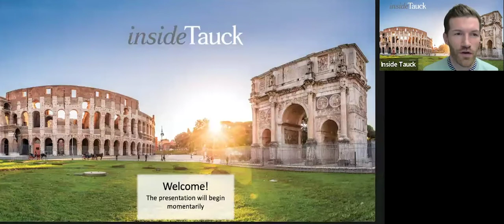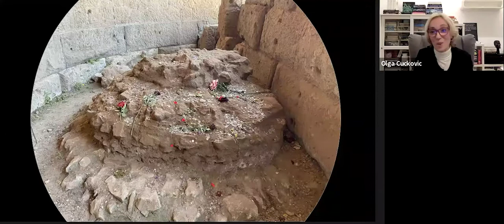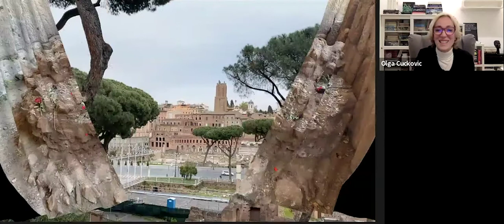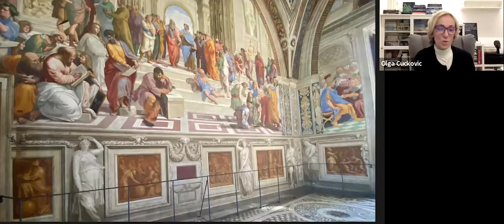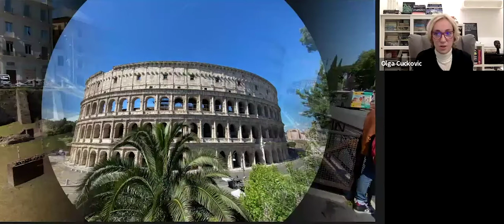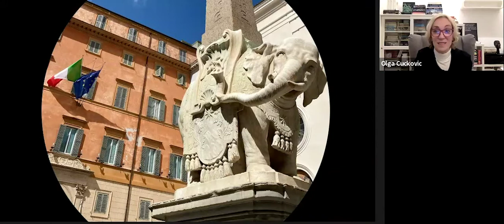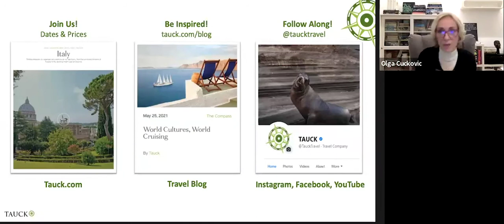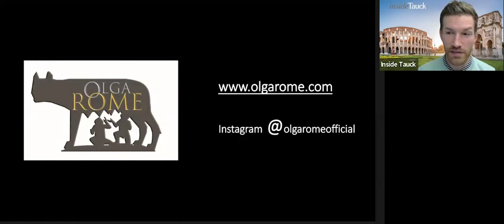Rome, Capital of the World - InsideTauck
Join us for our final insideTauck presentation of 2021 – an exclusive, fascinating presentation by Olga Cuckovic, our travel partner in Rome. Olga is a licensed tour guide in Rome and the Vatican City, with a Master’s Degree in Arts Management obtained at the American University of Rome. She began working for Tauck in 2010 as coordinator of our Roman Holiday event; currently, she is coordinating and guiding our Tauck Bridges family journeys in Rome along with her team of licensed kid-friendly guides.

Specializing in Rome’s history and art, Olga will share her personal photographs as she acquaints you with some of the most important sites included on our journeys visiting Rome, as well as other attractions and points of interest in Italy’s capital city. You can find out more about her work, and watch some of her past presentations, at her